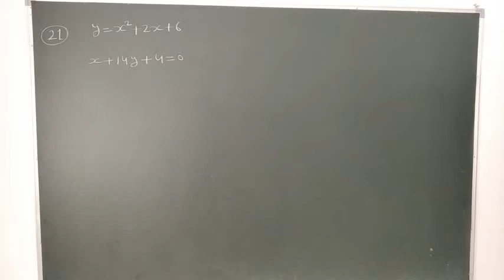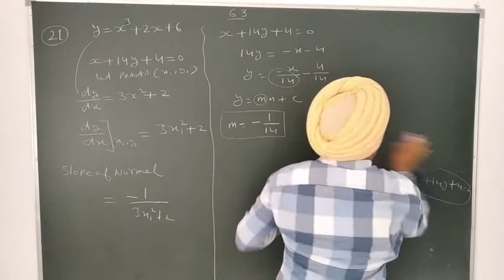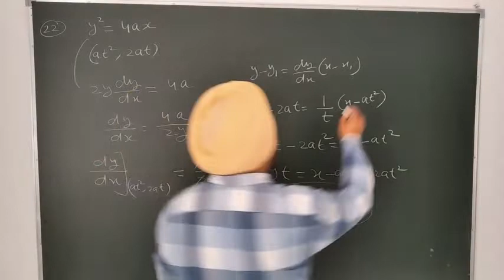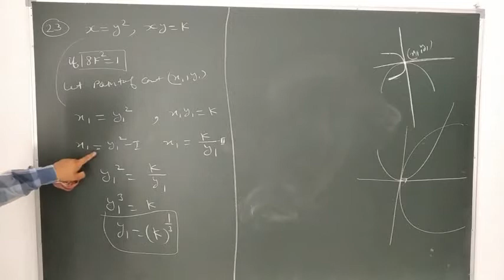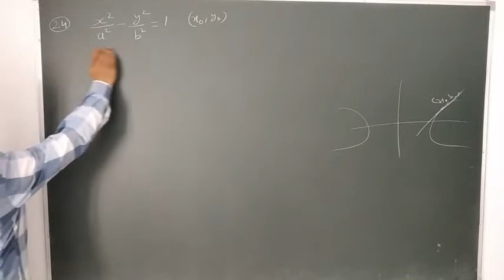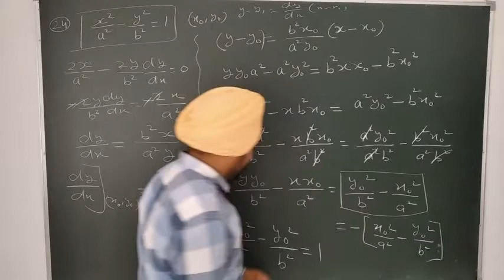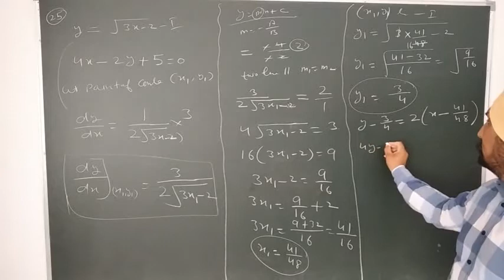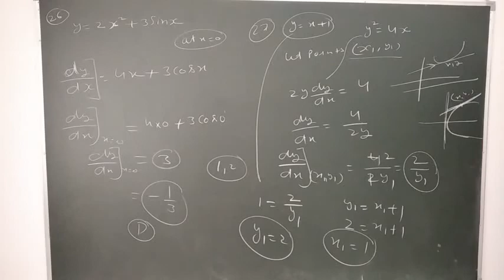NCERT EX. 6.3 (PART 3) SUM 21 TO 27. CLASS12